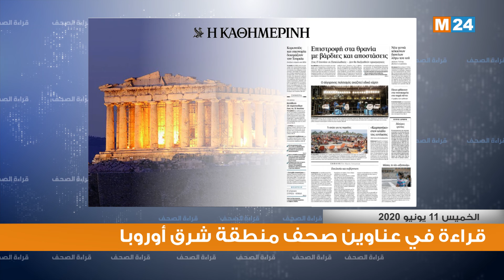قراءة في أبرز اهتمامات الصحف بأوروبا الشرقية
قراءة في أبرز اهتمامات الصحف بأوروبا الشرقية ليومه 11/06/2020